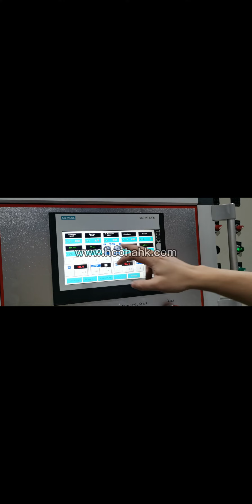80+50 wire and cable extrusion machine test in factory produce audio cable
This production line used for audio cable manufacturing, our Indonesia customer need a high speed production speed, so we configure him a high speed pay off machine and motorized take up machine